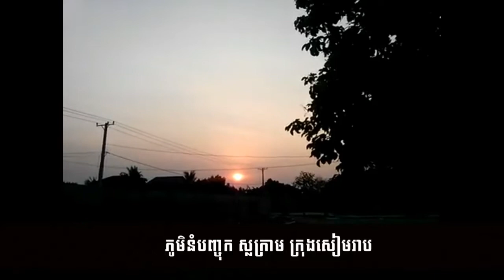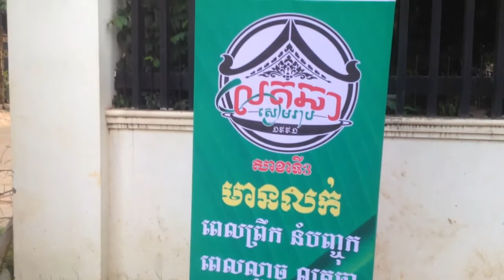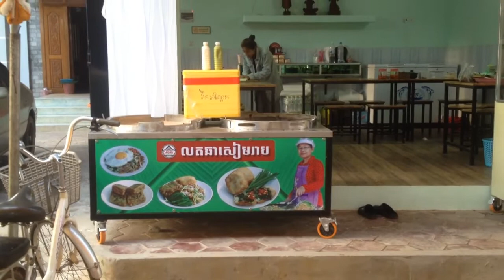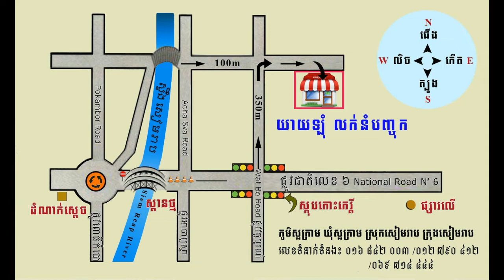យាយឡុំ លក់នំបញ្ចុុក -Khmer Noodle SR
យាយឡុំ លក់នំបញ្ចុុក  សូមស្វាគមន៍
មានលក់ នំបញ្ចុកសម្លប្រហើ និងសម្លការី
មានទទួលបោះដុំ តាមសណ្ឋាគារ និងភោជនីយដ្ឋានផងដែរ
ទំនាក់ទំនងលេខ 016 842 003/ 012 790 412